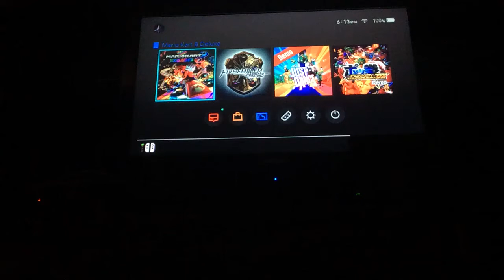All the Rainbow Roads | MK8D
Hey guys! I meant to post this video before thanksgiving, but things got really busy. I'll try to post a bit more often and maybe write some sketches.